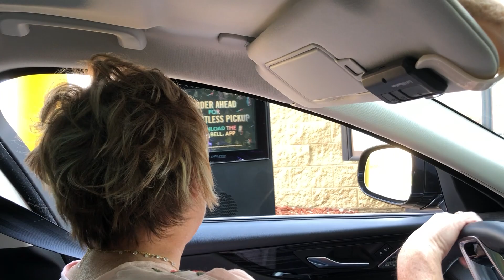Ordering everything on the Taco Bell menu!!!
Join Cathy from Dance Moms this week in an all new vlog as she